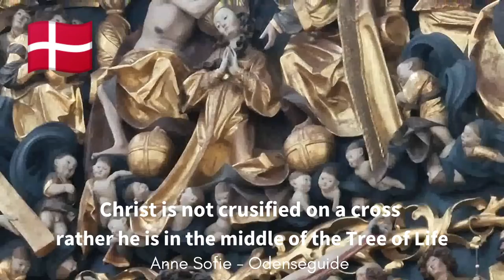ODENSE CATHEDRAL (ST. CANUTE'S CHURCH)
THE ORGAN AND THE GOLDEN ALTARPIECE
Odense Cathedral is privileged with two of Denmark's and Northern Europe's finest organs.

THE MAIN ORGAN (in this video)
The bigger organ above the main entrance has a splendid baroque facade dating back to 1756.
In 1862 the old organ made way for a new one built by Danish builder Marcussen & Søn. The baroque facade was kept.

THE GOLDEN ALTARPIECE
It is some of the finest medieval church art to be found in Denmark.
The famous altarpiece in St. Knud's Church in Odense is made of carved, painted and gilded oak by Claus Berg in aprox 1523.

The cathedral in Odense is named after King Canute who was canonized in the year 1100, and he thus became the first Danish Catholic saint.